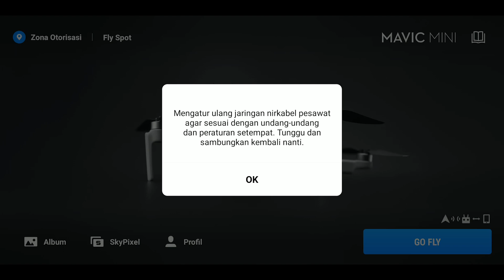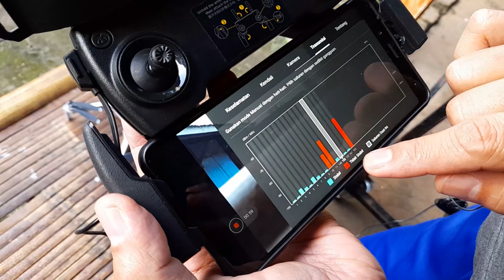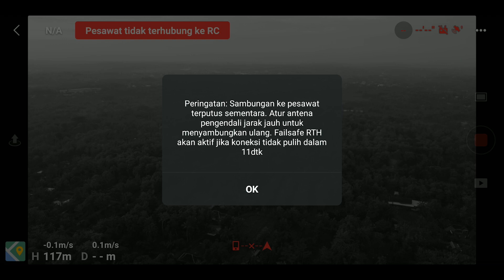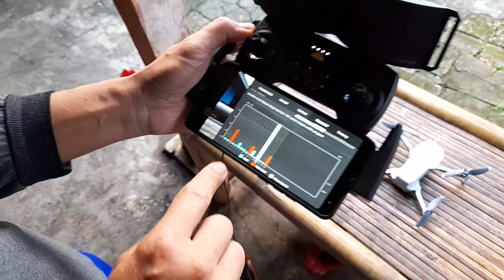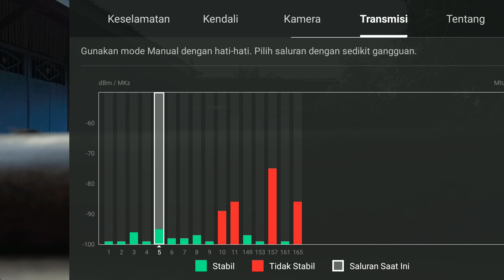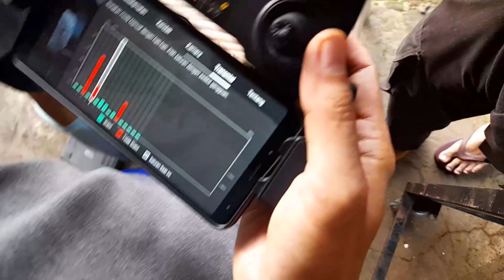BAGIAN -2 : Merubah Mavic Mini menjadi FCC permanen ? ||945 M, 2,4 Ghz- 735 M,5,8 Ghz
Instruksi langkah demi langkah terperinci, cara membuka kunci pengaturan Remote Mavic Mini secara maksimal baik pada saluran 2,4 dan 5,8 GHz tersedia,  sehingga transmisi radio menjadi lebih baik

Menggunakan  versi lama DJI Fly App 1.1.2 dari APKMirror.com - pada saat melakukan Patch ini.